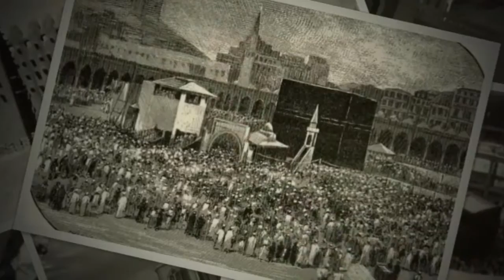Daha Kounta numéro 16 du vendredi 27 mai 2016